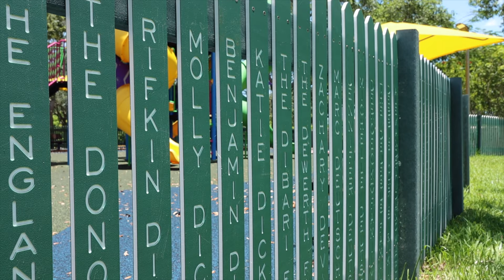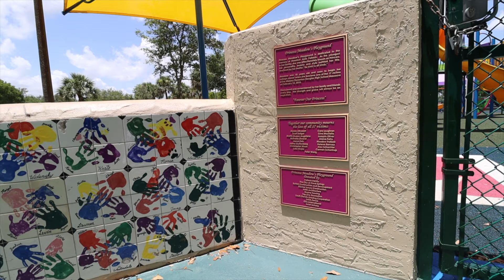Welcome to Princess Meadow's Playground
Meet Huck and Hunter Pollack, the older brother's of Meadow Pollack.

On February 14th, 2018, Meadow Pollack lost her life in the attack on Marjory Stoneman Douglas High School. On January 4th of 2020, the Pollack family opened Princess Meadow's Playground, in memory of her, and the 16 others who lost their lives on that unthinkable day.